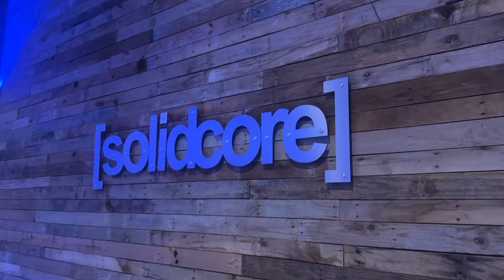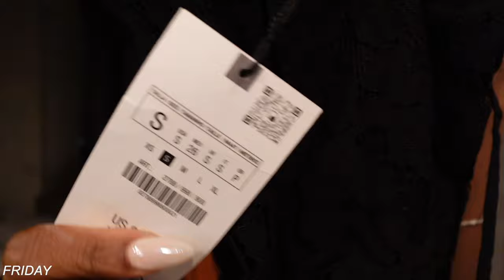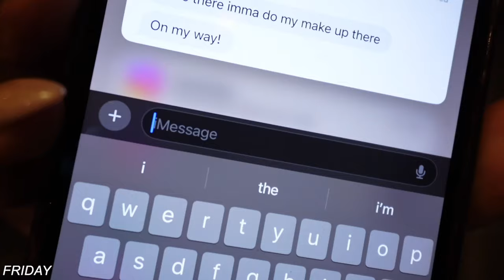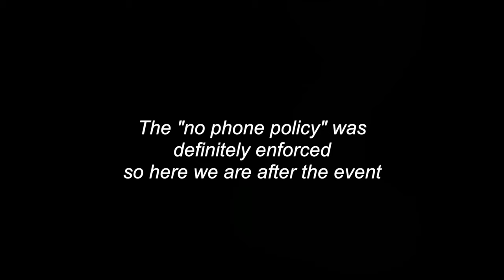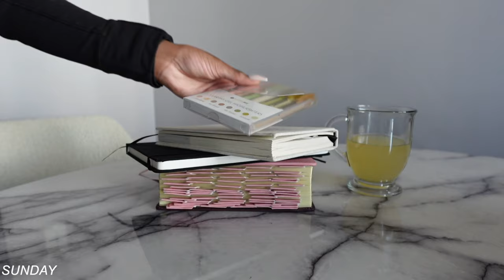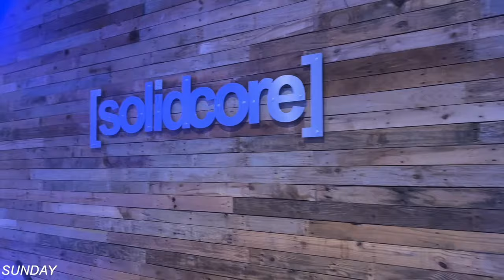VLOG| wearing less & going out more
this is literally my favorite vlog that I've doneee so far
like whyy is it eating like this

ysl black opium fragrance